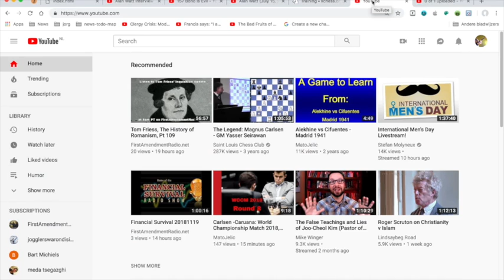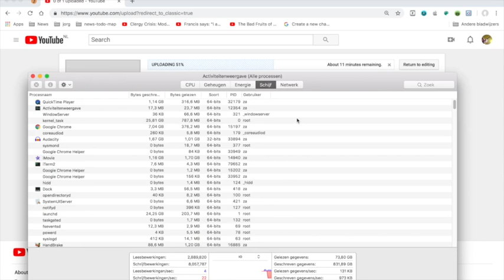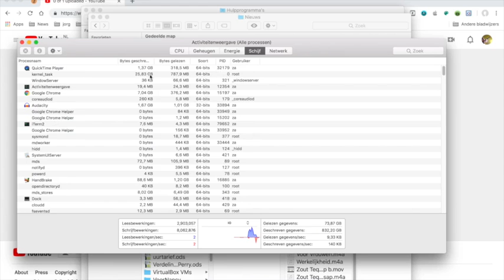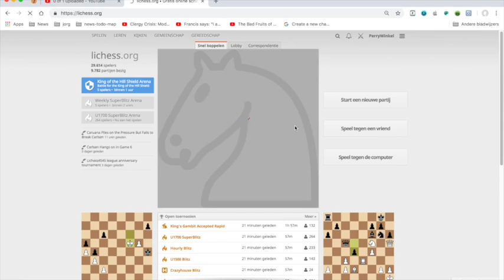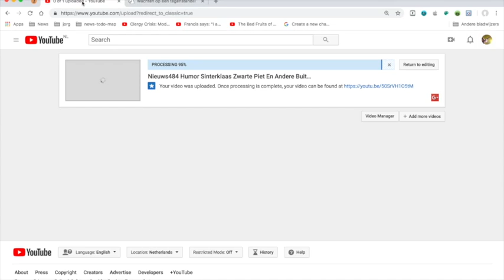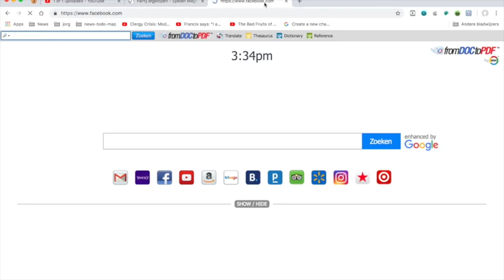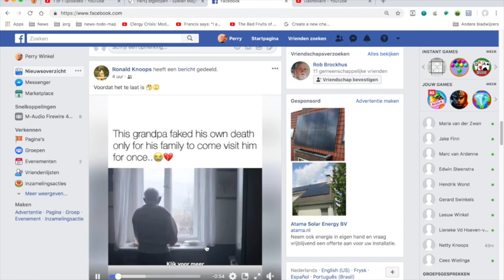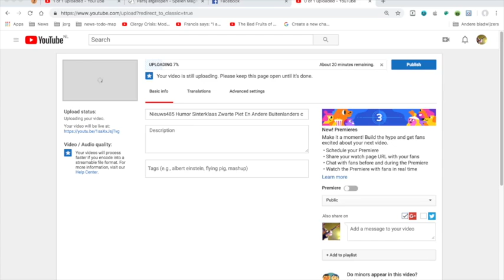Nieuws486 Humor De Kunst van het Uploaden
Alan Watt